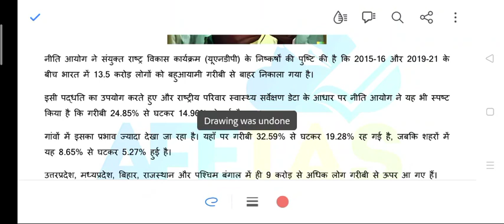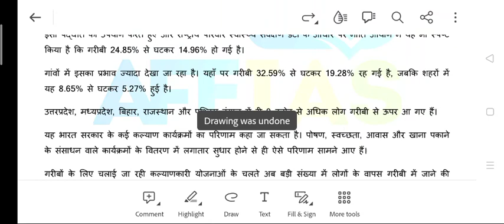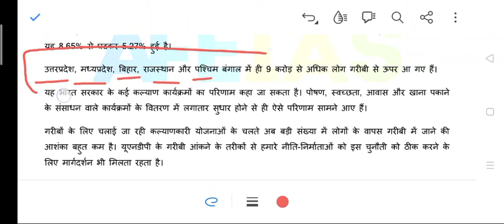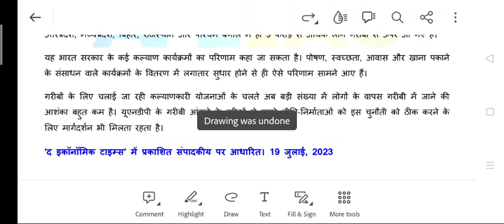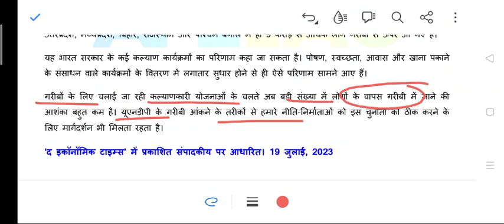भारत में गरीबी कम हुई - UNDP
संयुक्त राष्ट्र विकास कार्यक्रम का कहना है कि भारत में 2015 से 2021 के बीच में साढे 13 करोड लोगों को बहुआयामी गरीबी रेखा से बाहर लाया गया है।

नीति आयोग का भी कहना है कि इन्हीं वर्षों के बीच भारत में गरीबी लगभग 25 प्रतिशत से कम हो करके लगभग 15% तक आ गई है।

राजस्थान, उत्तर प्रदेश, मध्य प्रदेश, बिहार और पश्चिम बंगाल में अकेले 9 करोड़ से ज्यादा लोग बहुआयामी गरीबी से बाहर निकल गए हैं।

प्रधानमंत्री श्री नरेंद्र मोदी जी ने जनधन कार्यक्रम, प्रधानमंत्री मुद्रा योजना, प्रधानमंत्री आवास योजना, हर घर नल से जल योजना, स्टार्टअप इंडिया, स्टैंड अप इंडिया, डिजिटल भारत अभियान, स्वच्छ भारत अभियान, प्रधानमंत्री उज्ज्वला योजना, प्रधानमंत्री आयुष्मान भारत योजना, नेशनल इंफ्रास्ट्रक्चर पाइपलाइन, प्रधानमंत्री किसान सम्मन निधि योजना इत्यादि के माध्यम से बहुआयामी गरीबी से करोड़ों भारतीयों को बाहर निकालने का कार्य किया है।

प्रधानमंत्री श्री नरेंद्र मोदी जी का कहना है कि यदि वह तीसरी बार सत्ता में आते हैं तो वह भारत को विश्व के तीसरी बड़ी अर्थव्यवस्था और साथ ही भारत को पांच ट्रिलियन डॉलर की इकोनॉमी बनाएंगे।

जय भारत!!